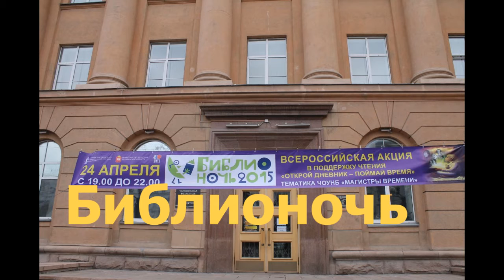Библионочь 2015. Челябинская ОУНБ.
Библионочь в ЧОУНБ - это столько интересного и полезного для взрослых и детей. Несколько часов в библиотеке пролетело незаметно. ЧОУНБ посетило более пятисот челябинцев.